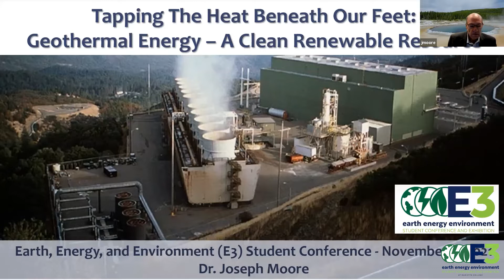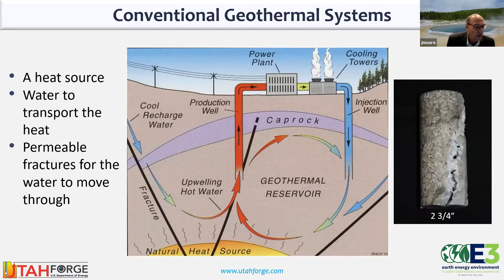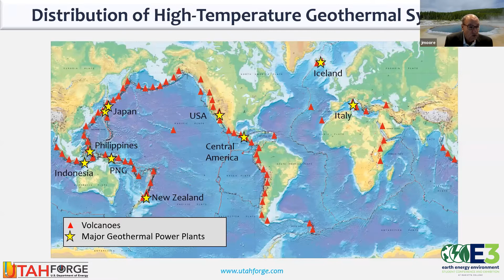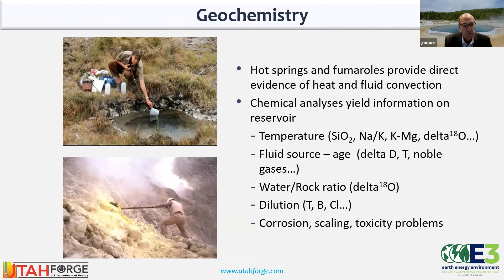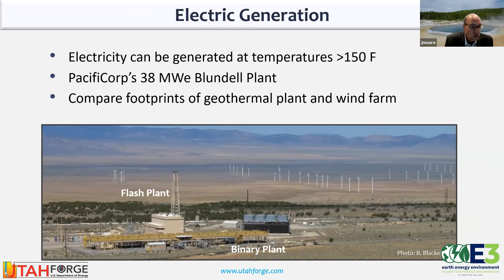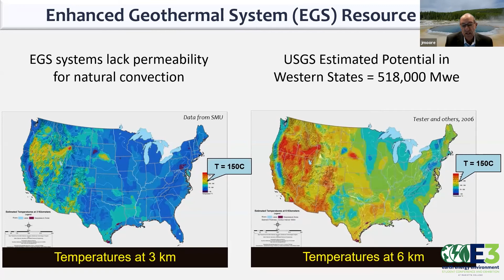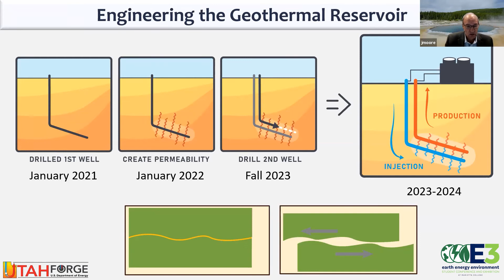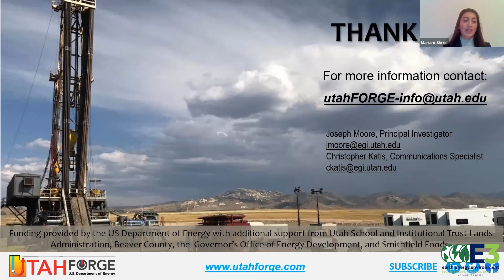The E3 Student Conference, Geothermal Application and the Forge Project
Dr. Joseph Moore, University of Utah
Geothermal application and the Forge Project